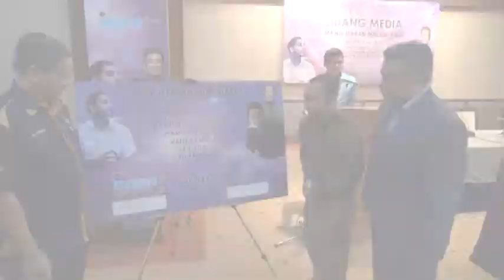Sidang Media Majlis Makan Amal - Ibu Ratu Hatiku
Bagi menghargai sokongan pendengar setia Radio IKIMfm selama ini, Majlis Makan Malam Amal - Ibu Ratu Hatiku menawarkan harga tiket yang cukup istimewa mengikut kategori seperti berikut :-

a. Meja Platinum - RM2000 (untuk 10 orang) / RM200 seorang
b. Meja Perak - RM1500 (untuk 10 orang) / RM150 seorang

Tempahan dan bayaran boleh dibuat secara online dengan melayari laman sesawang Islamic Aid Malaysia (IAM) di atau menghubungi pihak urus setia di talian berikut

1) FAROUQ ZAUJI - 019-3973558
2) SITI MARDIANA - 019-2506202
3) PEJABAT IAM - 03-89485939